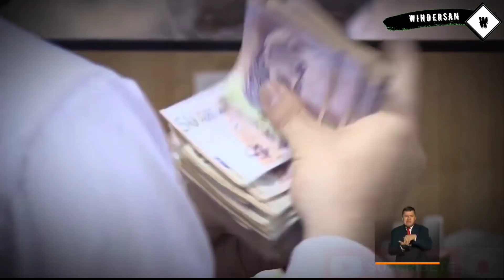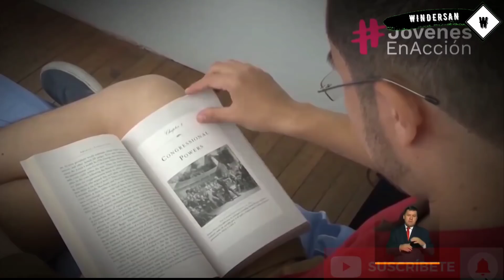13.6 Billones programas sociales, giros ordinario y extraordinario por Covid 19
presidente entrega nueva información de la inversión realizada en programas sociales como  Familias en acción, jóvenes en acción, Ingreso solidario, devolución de IVA, Colombia Mayor